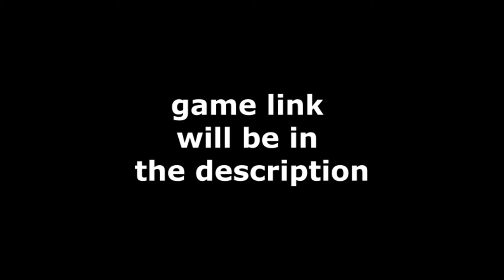Lemons vs Oranges Trailer #1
yes hope you enjoy the game :))